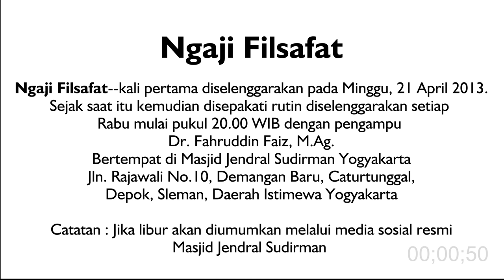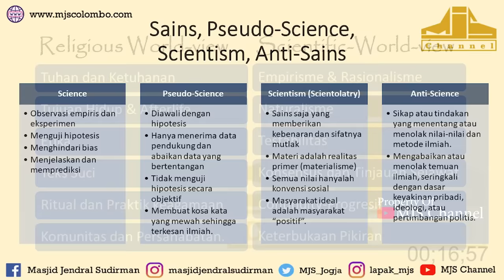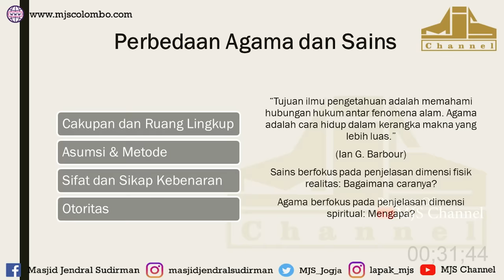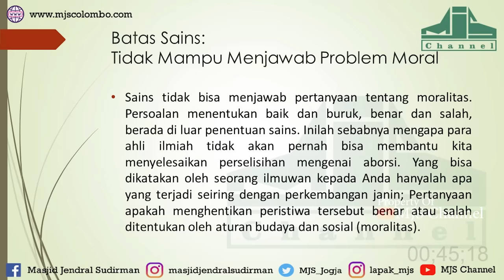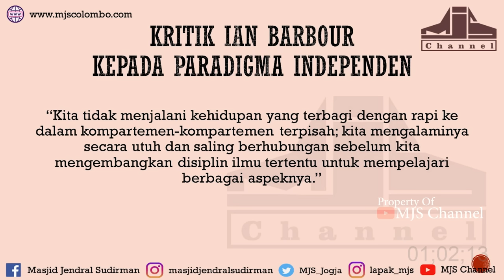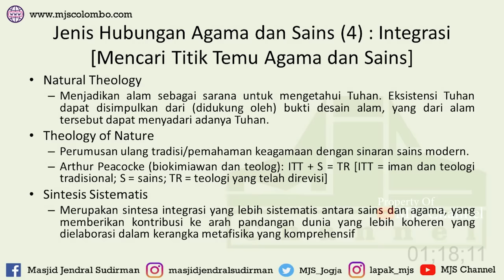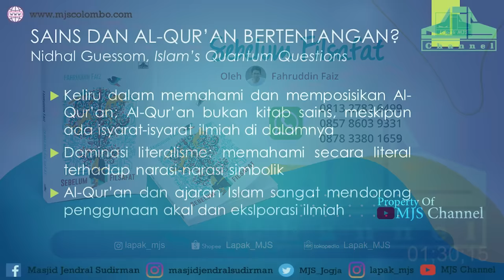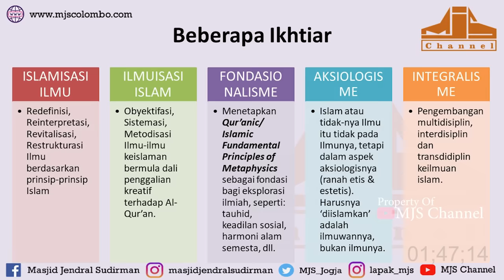Ngaji Filsafat 415 : Agama dan Sains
Ngaji Filsafat : Agama dan Sains
Ngaji Filsafat 415
Edisi : Ihwal Agama

Lapak MJS:
Shopee: Lapak_MJS
Tokopedia: Lapak_MJS